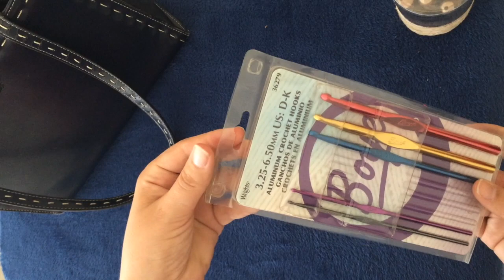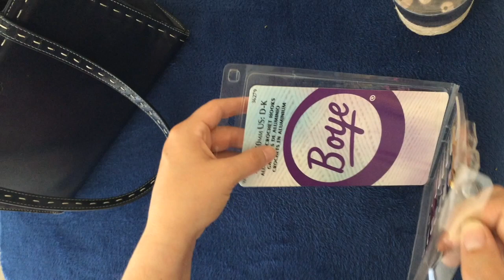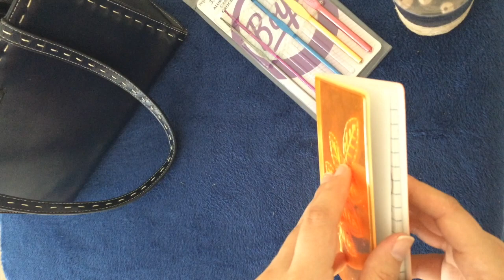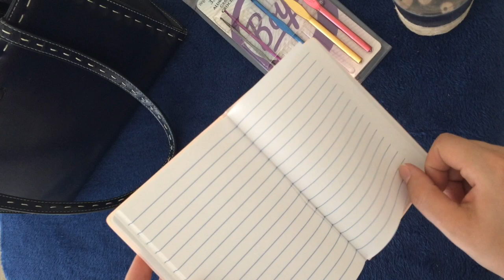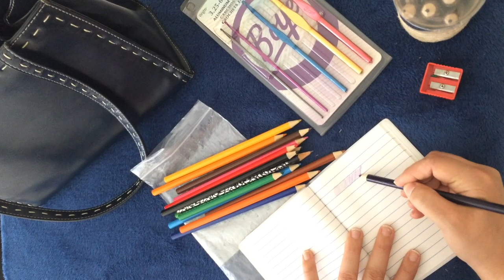What's in the bag? ASMR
A bag full of crafty objects to satisfy your need for tingles!

This is my first try with the new microphone, I hope you like it! Still some adjustments to make for the next one.

Thanks Kylee for the Time Stamps! (she linked in the comments, I still  need to figure this out lol)

0:00 - intro and blanket rubbing
1:02 - gripping bag, sticky sounds, soft speaking
2:42 - showing pencils, rough rubbing and tapping
4:00 - taking pencils out, rubbing/shuffling pencils together, scratching and rubbing recycled paper container (wood/paper sounds)
8:08 - layering pencils on top of each other (more wood sounds)
8:25 - lining pencils up and talking about them, light tapping and rubbing
9:30 - more rubbing and shuffling together, putting pencils back in container, more wood sounds
11:13 - rubbing hands together, putting lid back on, tapping case
12:18 - rubbing on blanket, soft speaking
13:06 - taking out crochet hooks, gripping and tapping on package
14:54 - opening package
15:49 - talking about crochet hooks (whispering)
16:14 - taking out hooks one by one, whispering, aluminum and plastic package noises
21:31 - taking out and gripping notebook, sticky sounds, whispering, light scratching/tapping
23:16 - page flipping, rubbing, and sounds
25:04 - taking out bag of colored pencils, colored pencil noises, bag noises
29:14 coloring in notebook
30:03 - putting colored pencils back, more pencil and bag noises
31:29 - whispered outro